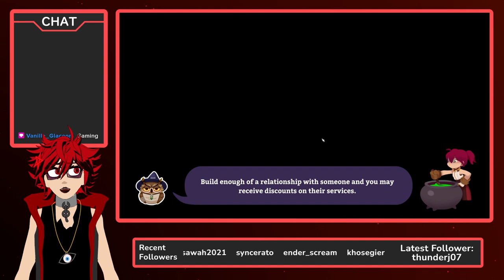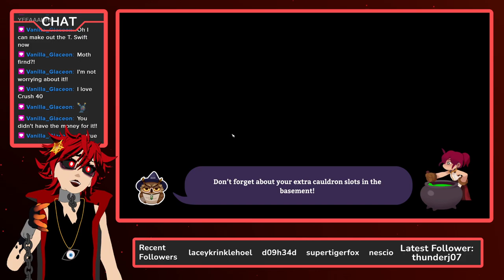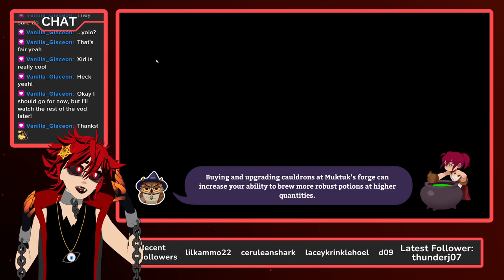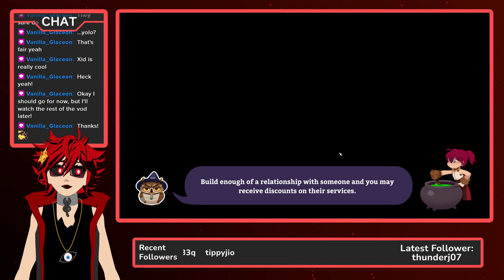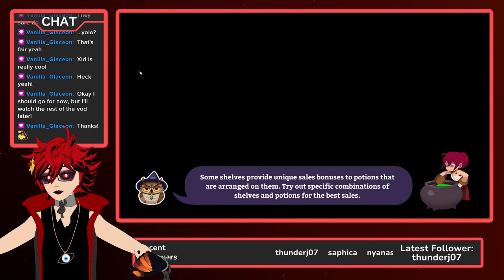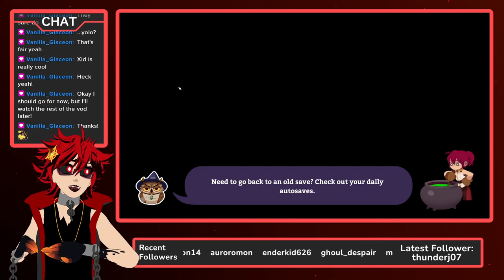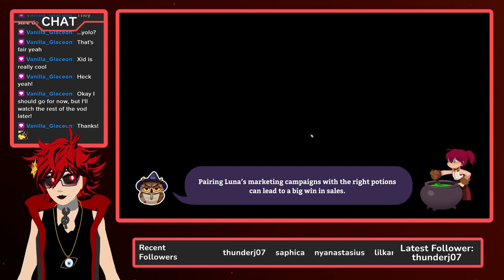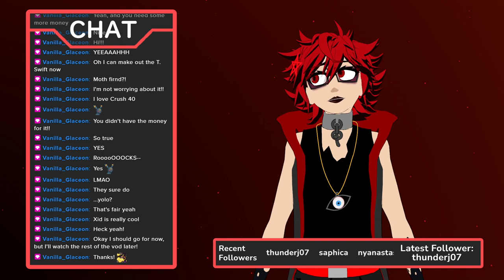The only acceptable form of Capitalism, magic - Potionomics - [Part 2]